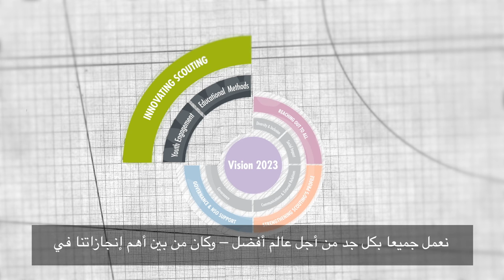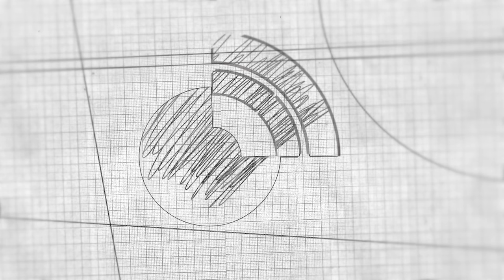MID-TERM REVIEW REPORT - ARAB Subtitles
MID-TERM REVIEW REPORT
ARAB Subtitles